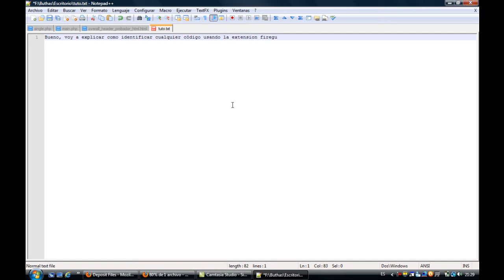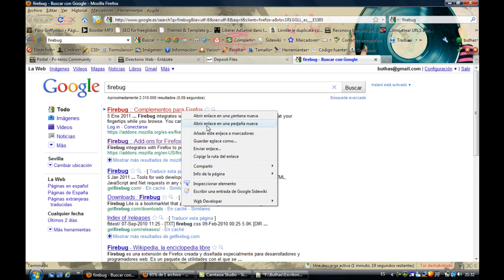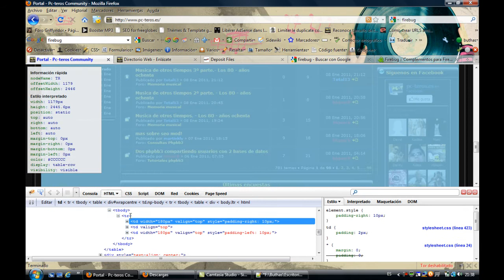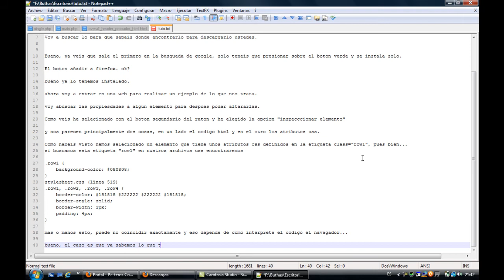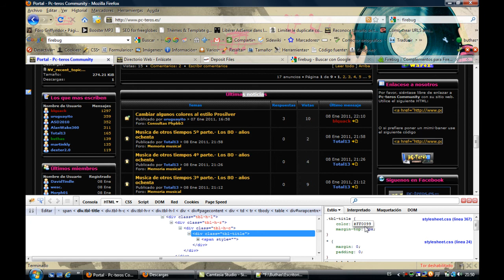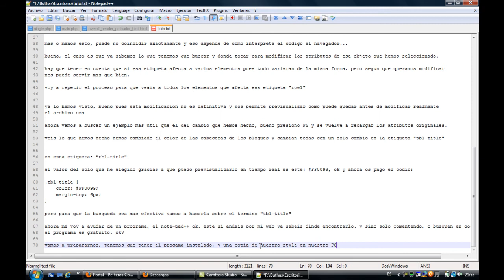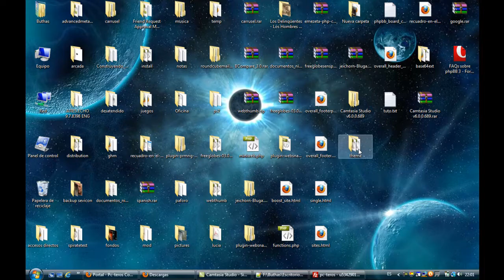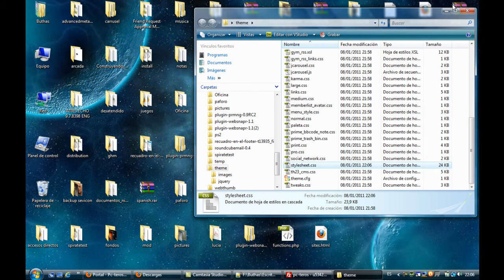Tutorial firebug by localizar código estilos web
Video tutorial localizar código de stilos web para buscarlo y cambiar sus atributos css. html etc.